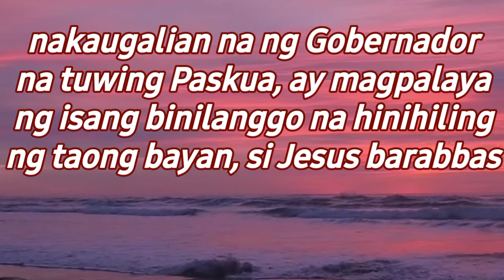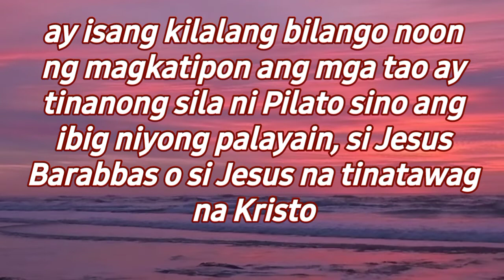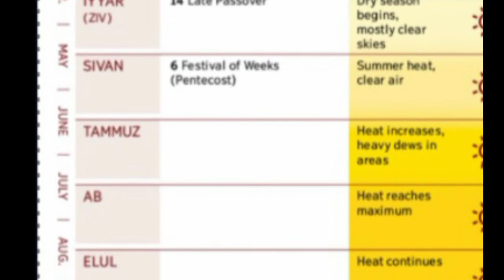ANO ANG NEW YEAR AYON SA BIBLIA (Exodus 13:4)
anong petsa ipinagdiwang ang bagong taon ng mga Judyo sa panahon ng old testament, ano ang pagkakaiba ng calendar natin sa mga Judyo, ano ang mga pangalan ng buwan sa calendar ng nga judyo, bakit dalawa ang new year ng mga Judio.